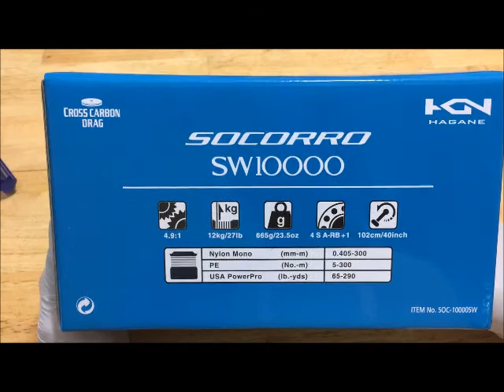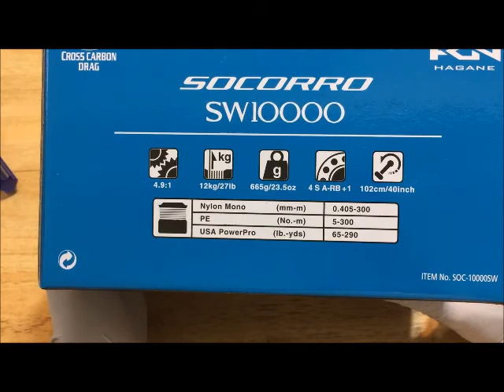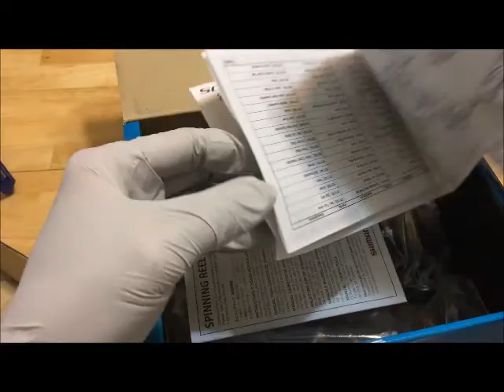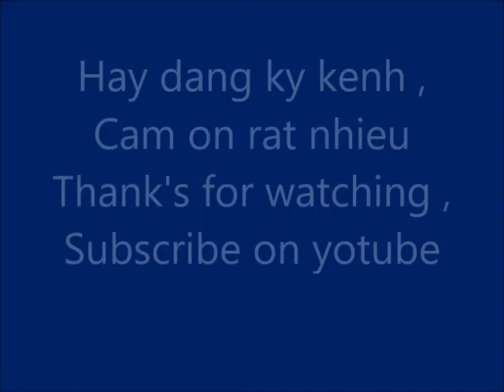VLOG 14 : Reel shimano socorro , May cau ca shimano socorro 10000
chao ,  co bac va anh chi em  va cac ban , chuc moi nguoi co nhieu suc khoe va vui ve , cam on moi nguoi da ung ho kenh  , hay chia se kenh cua toi nhe